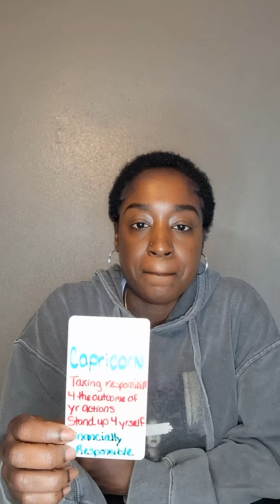TELLING LIES ABOUT THIS INSURANCE POLICY AND MAIL FRAUD tarot 🔮